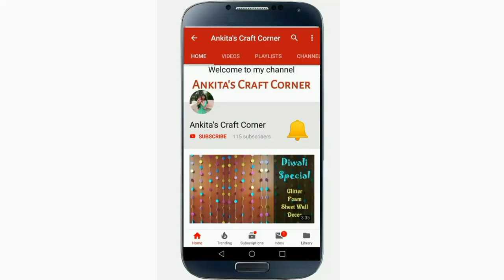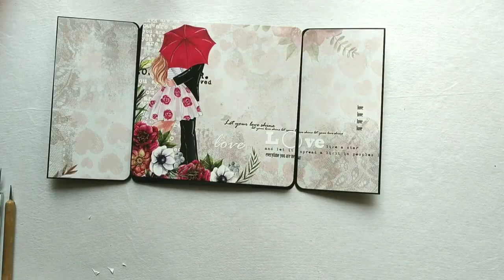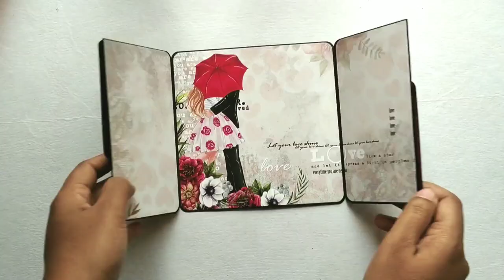Turn Lock Card Tutorial | Scrapbook card ideas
today i am sharing a tutorial video on how to make turn lock card.